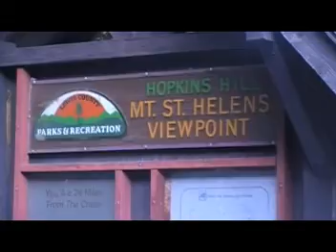The Gorge 3mpg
The drive home through Cascade Range and Washington coast